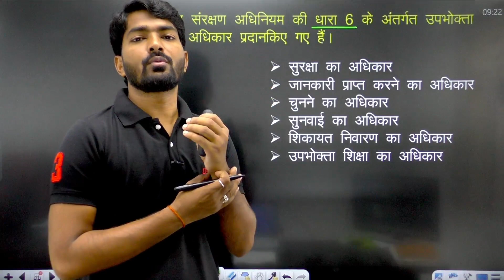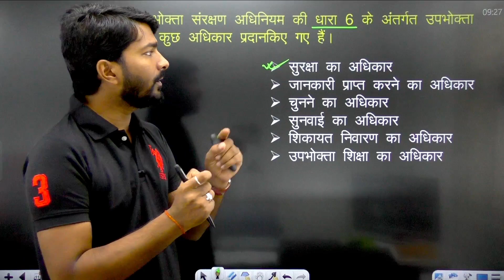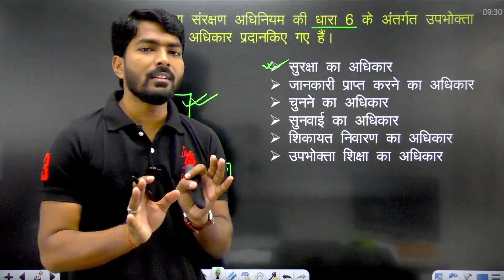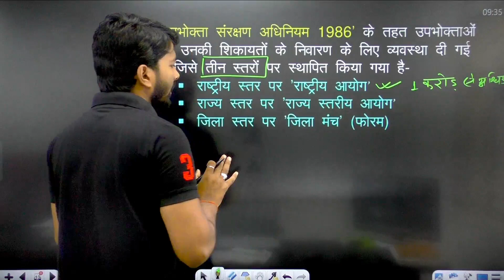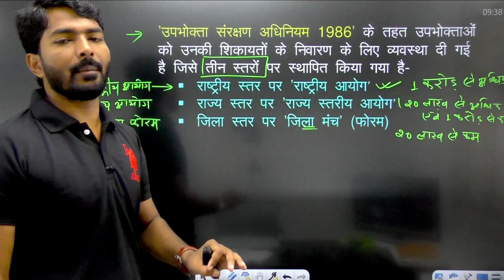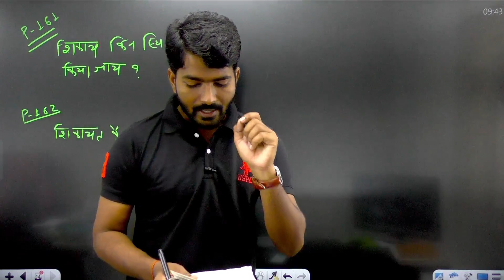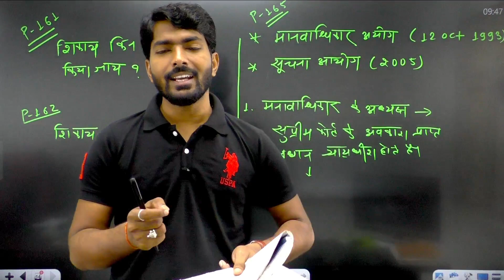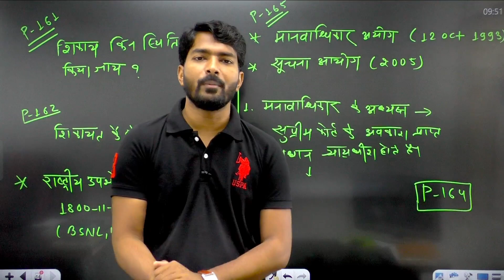उपभोक्ता जागरण एवं संरक्षण | Part 02|| Chapter 07|| क्लास 10 Economics